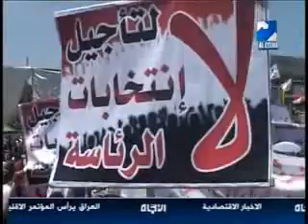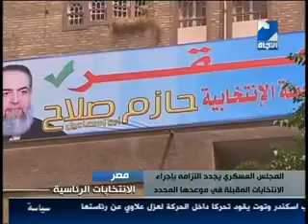الرئاسة المصریة 6 4